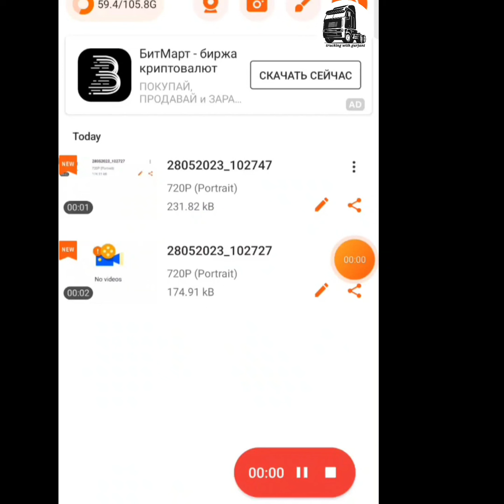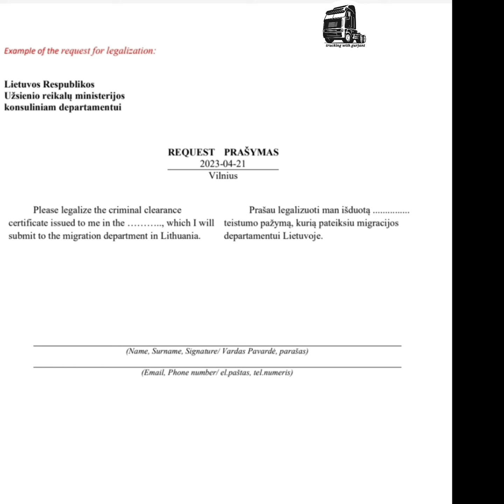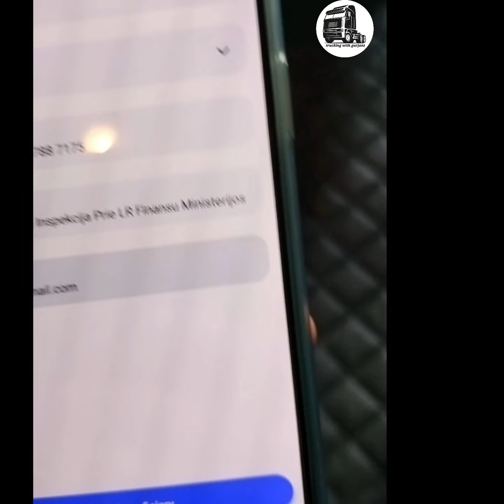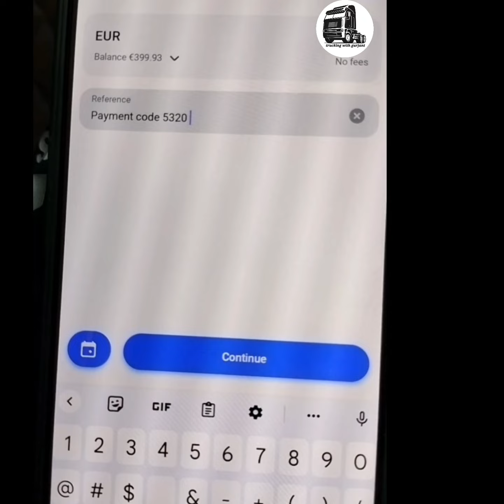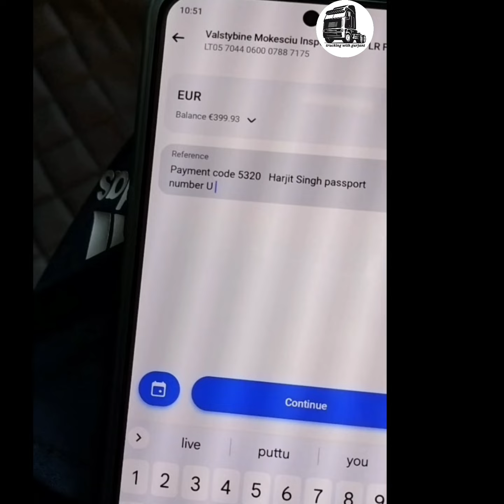how to do double legalization in Lithuania and payment?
@Talkwithgurjant trucking with gurjant
double legalization
pcc
Lithuania driver
truck driver Europe
Dubai to Lithuania
gulf to Europe
trucking Europe
trucking life